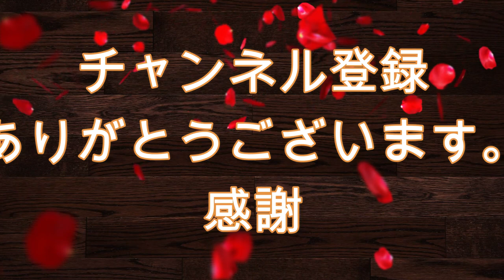【ダイエットお尻やせ】女性がヒップを引き締め、サイズダウンする方法【体操】